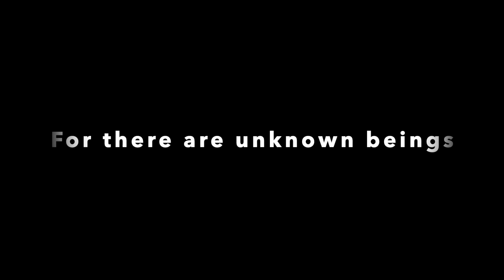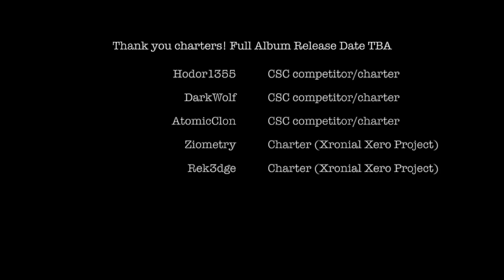Camellia U.U.F.O. Full Album Teaser Clone Hero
Here is the teaser video for the full album of Camellia's U.U.F.O. charted by Hodor1355, AtomicClon, DarkWolf, Xera, CLXXIII, Matref, and Rek3dge